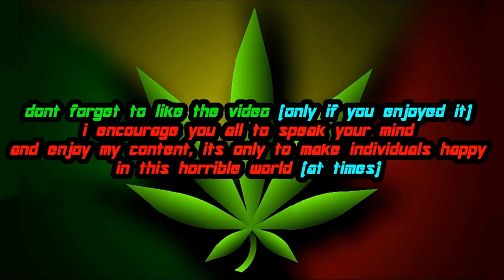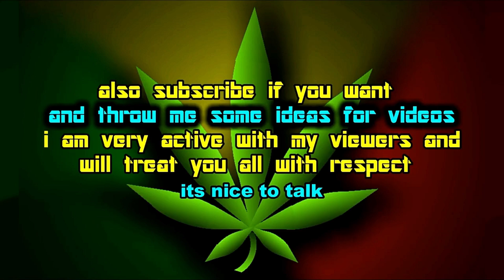Star Wars: The Force Unleashed | 212th Clone Trooper VS. Rancor, Boba Fett and Ben Kenobi [MOD]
so i made a mod for the First Force Unleashed game, the mod makes the Clone Trooper have the markings of the 212th Attack Battalion

the mission is the Tatooine DLC